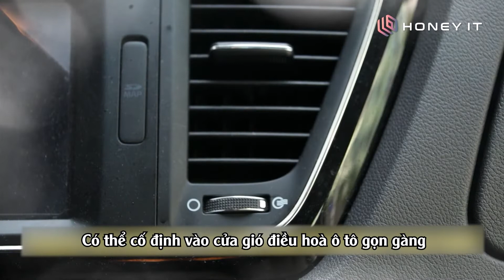MÁY TẠO ION ÂM CHO XE Ô TÔ IPURI N1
Cùng Msport tìm hiểu máy tạo ion âm cho xe ô tô có những tính năng gì nhé!

𝐌𝐒𝐏𝐎𝐑𝐓 𝐕𝐈𝐄𝐓 𝐍𝐀𝐌 - 𝐂𝐡𝐮𝐲𝐞̂𝐧 Đ𝐨̂̀ 𝐂𝐡𝐨̛𝐢 𝐕𝐚̀ 𝐏𝐡𝐮̣ 𝐊𝐢𝐞̣̂𝐧 𝐇𝐚̀𝐧 𝐐𝐮𝐨̂́𝐜
🏠 46E Trần Đình Xu, P. Cô Giang, Q.1, Tp. Hồ Chí Minh